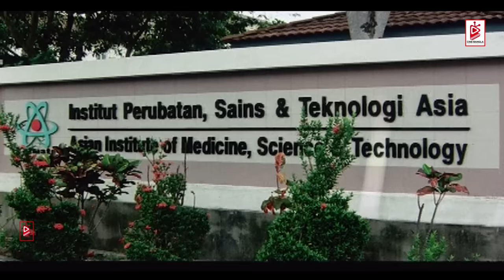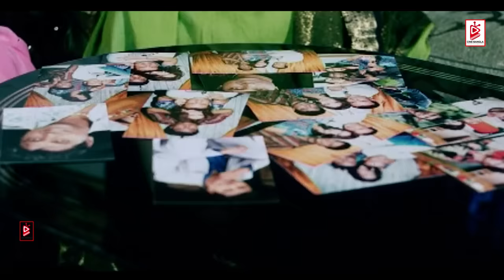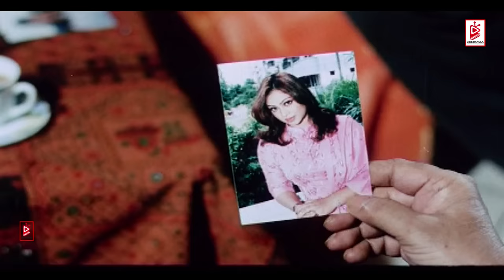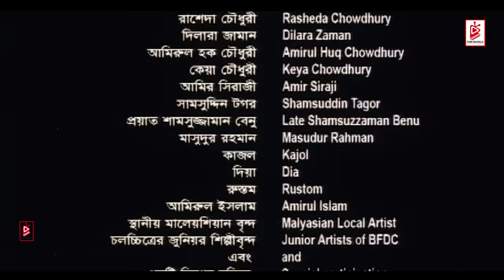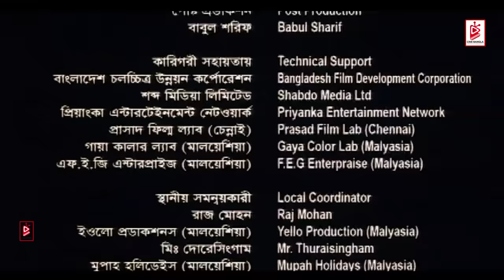Megher Kole Rod (মেঘের কোলে রোদ) Riaz | Popy | Ahmed Sharif | Tony Dies | Superhit Bangla Movie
Presenting Bangla Movie " Megher Kole Rod (মেঘের কোলে রোদ)"
Hope you will enjoy our Bangla Cinema, Action Movie, and Romantic Bangla Movie Exclusively on Cine Bangla.

Bangla Movie: Megher Kole Rod (মেঘের কোলে রোদ)
Star Cast:  Riaz | Popy | Ahmed Sharif | Tony Dies & Many Others...
Language : Bangla
Lyric: Kabir Bakul